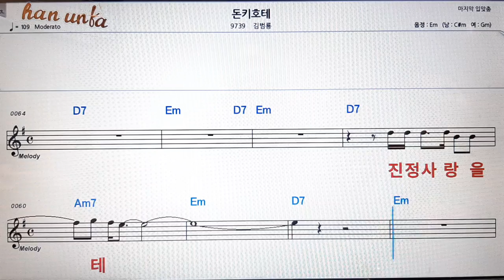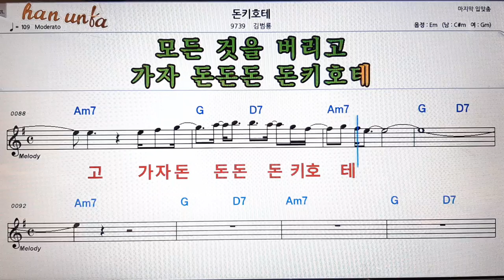돈키호테/김범룡👍노래 반주, 코드 악보,가라오케💋Karaoke*Sheet Music*Chord*MR